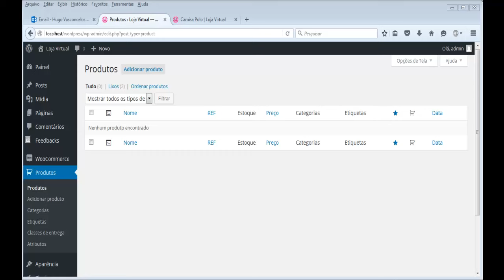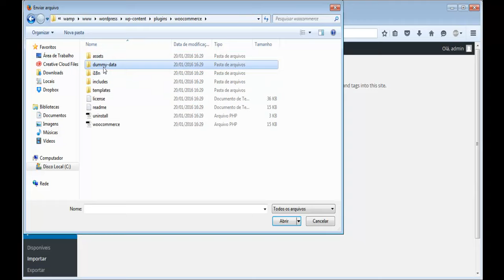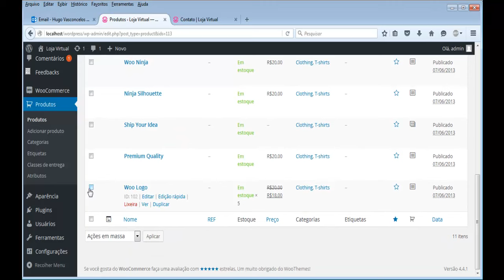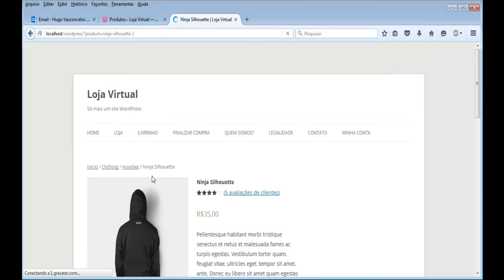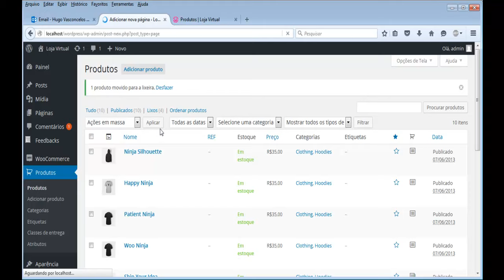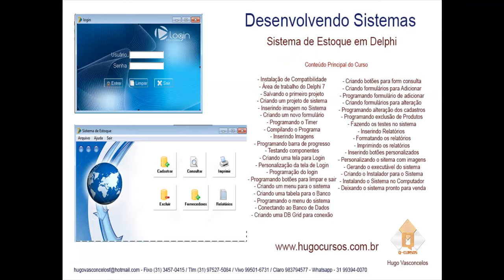Criando Loja Virtual com Wordpress - Aula 14 - Importando produtos para loja